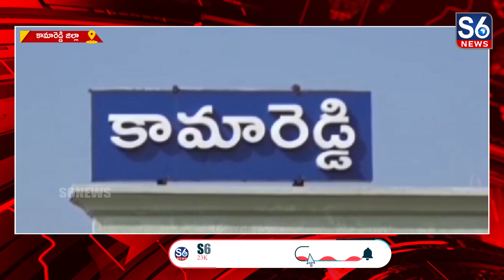ప్రశాంతంగా గ్రూప్ 4 పరీక్షలు || Group 4 Test